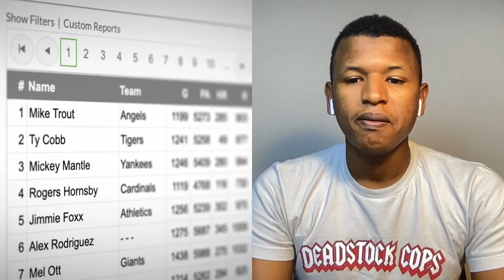MY PERSPECTIVE ON Why Mike Trout Is The Most WASTED Talent In Sports History-HE CAN STILL WIN IT ALL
All criticism is welcomed to better the channel.

Thank you to all the content creators who allow the use of their material.